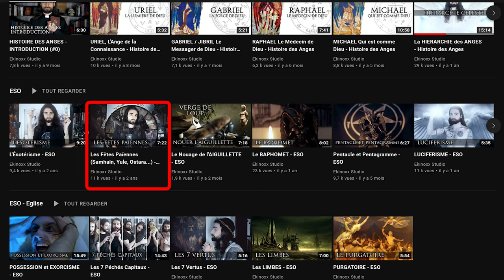Avant Halloween, il y avait Samhain : Découvrez ses origines païennes - ESO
Bon Samhain tout le monde !